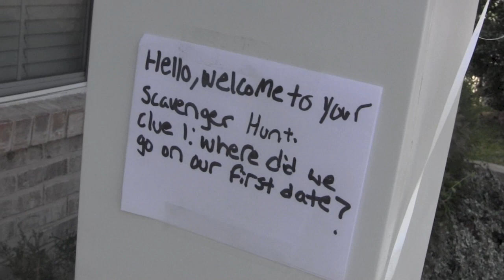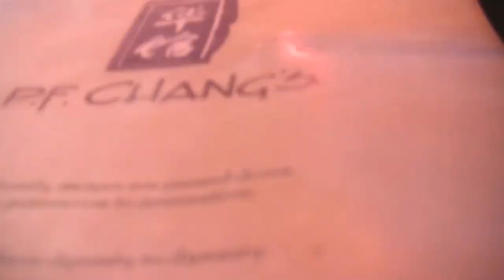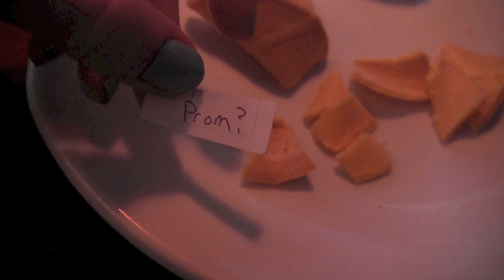Prom Series: How Nick asked me to prom!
Hope you all enjoyed the video! OPEN ME FOR DETAILS:

I am so thankful that I got this all on camera and got to share it with you guys! Thanks for all your support and TO NICK: I love you so much, thank you!